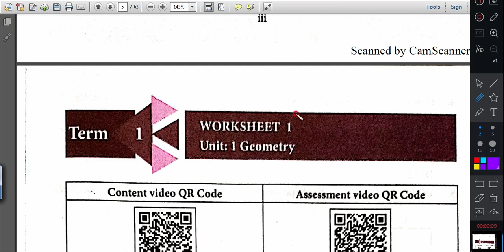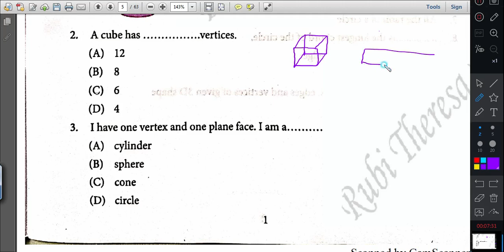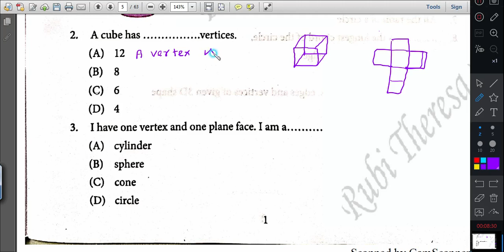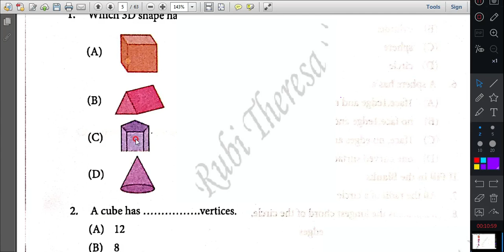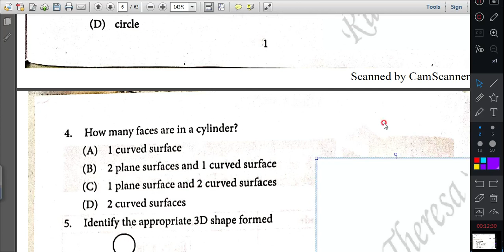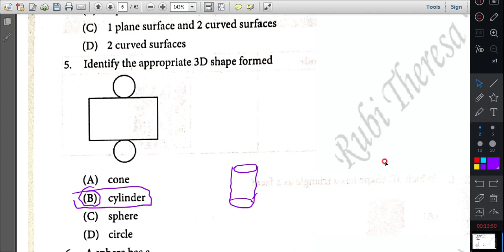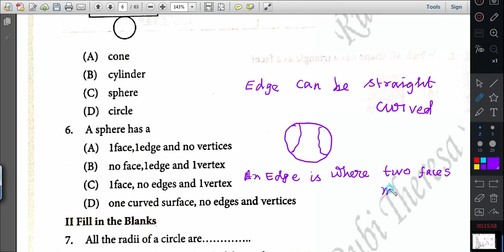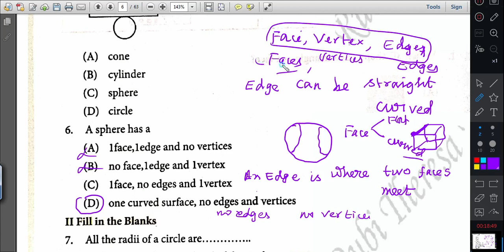4th Maths | Worksheet 1 | Bridge Course | English Medium |TERM 1 GEOMETRY | SUM 1 to 6